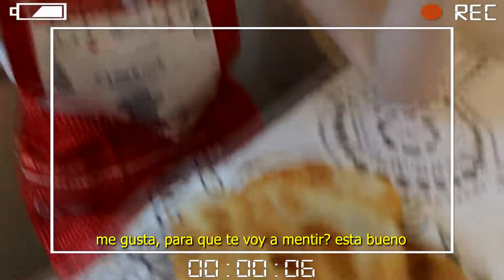CHICAS RUSAS COCINANDO COMIDA ARGENTINA | TORTAS FRITAS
Bienvenido a un video mas de este viaje atraves de Rusia, donde voy a contarte todo lo que debes saber para visitar este pais, pero no solo eso,
sino que vamos a aprender de la cultura a fondo, y te voy a mostrar como viven ellos el dia a dia, aprenderemos ruso , vamos a comer todo lo que se nos
cruce y a matar todos esos mitos que tenemos sobre ellos, tambien vamos a hablar con muchos Rusos para saber que opinan de nuestras culturas
y nuestra gente, tanto a las chicas como a los chicos ;) te veo adentro.!